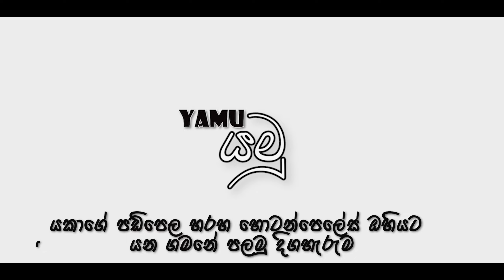යකාගේ පඩිපෙල හරහ හොටන්තැන්න | ඔහිය |Devils staircase and horton plains | ohiya | sri lanka 1st part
දන්නවාද අතීතයේ යකාගේ පඩිපෙලේ කාර් රේස් ගියා කියල. 😌👣🌱🌾

යකාගේ පඩිපෙල    Devils staircase

වීඩියෝ එක දිග වැඩි නිසා කොටස් 2ට් තමයි ඔයාලයට අරන් එන්නේ ලබන අගහරැවාදට දෙවනි කොටස.

යකාගේ පඩිපෙළ හරහ හොටන්ප්ලේස් ඔහියට ගිය ගමන. ඉතින් විශේෂයෙන් කියන්න ඕනී... යකාගේ පඩිපෙළ යනකොට හමුවන ගම්මානයේ ඉන්න මිනිස්සු ඉතාමත් දුශ්කර ජීවිතයක් ගත කරන්නේ. ඒ කට්ටිය තමයි කිවුවේ මේක ටීවි එකේ දාන්න කියල. ඉතින් අපිට ඒක කරන්න ටිකක් අමාරැයි යන අපිටනම් ඒක විනෝද ගමනක් ඒත් ඒ ඉන්න මිනිස්සු ගත කරන ජීවිතය දැක්කම මාර දුකක් ඇතිවෙන්නේ.

වීඩියෝ එක ගැන කියනවනම්. මාරම අද්දැකීමක් පුදුම ලස්සනක් තියෙන්නේ. කාර්යබහුල ඒකාකාරී ජීවිතයෙන් මිදිල දවසක් හරි එහෙම යන එක මාර වාසනාවක්. ඔයාලට බලන්න පුලුවන් අපි ගියපු විදිහ... ඒ වගේම සුන්දර තැන්... අපි උයාගෙන කාපු හැටි...
බලන්න රසවිඳින්න...

Devils staircase

Since the video is too long, the second part will be brought to you next Tuesday.

The journey through the Devil's Stairs to Hotenplace Ohia. so I want to say especially... the people in the village that you meet on the way to the Devil's Stairs are living a very difficult life. those people said to put this on TV. so we It is a fun journey for us who are going to do it a little difficult, but when we see the life of the people there, it makes us very sad.

Talking about the video. It's a great experience. It's amazingly beautiful. It's a great luck to get away from the busy and monotonous life. You can see how we went... and the beautiful places. .. How we cooked and ate...

Chamal hansaka(යමු)

Chamal hansaka

tool kit   -  Gopro hero 11
                - Dji mini 3pro

Previous Videos;
Udawalawa camping

Sooriyakanda Camping And Jungle Cooking Part 01

 • Sooriyakanda Camp...

Rakwana City, My Village

 • Rakwana City, My ...

Maldives To Sri Lanka My First Vacation

 • Maldives To Sri L...

Maldives Flankton Beach Beautiful Maafushi

 • Maldives Flankton...

 ghuli islend

 • Maldives Gulhi Is...

 • Vilingili Islend ...
hulhumale city tour

 • Hulhumale City To...
Maldives City

 • Maldives City Tou...
Half Day Excursions

 • Half Day Excursio...
Maafushi Island

 • Maafushi Island, ...
Fire Show

 • Fire Show (ගිනි ස...
shark bay trip

 • Trip to Shark Bay...
FHAM culinary art exhibition

 • FHAM Culinary Art...